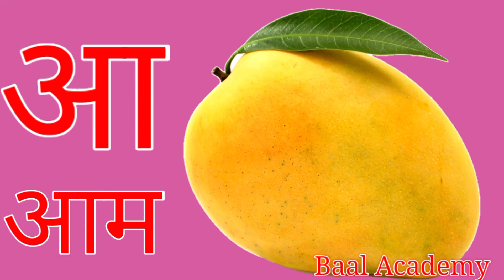अ से अनार -क से कबूतर- Hindi Varnamala Geet - Hindi Phonics Song - Hindi Alphabet Song -Hindi Rhymes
क k,
k se kabutar,
kids video,
kids education,
kids ki padhai,
rhymes,
a se gyah tak,
hindi swanmala,
hindi wargmala,
hindi vayanjan,
a b c d,
hindi rhymes,
hindi nursery rhymes,
rhymes,
nursery rhymes
baby rhymes,
bal geet,
varnamala,
geet,
phonics

baal academy